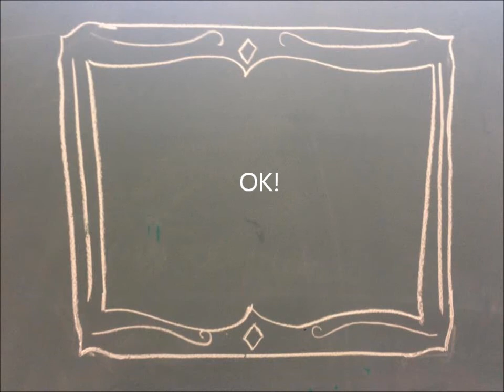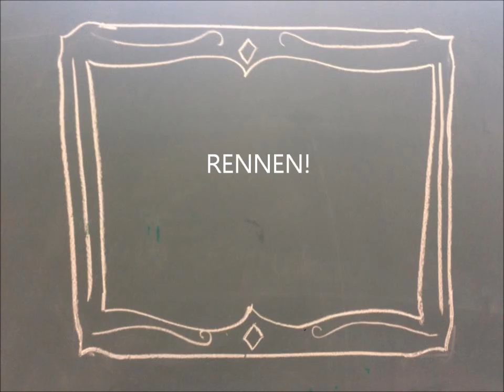Mijn stomme film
Auto ongeval (Matthias Van Tieghem)